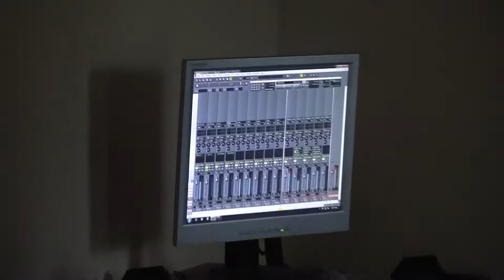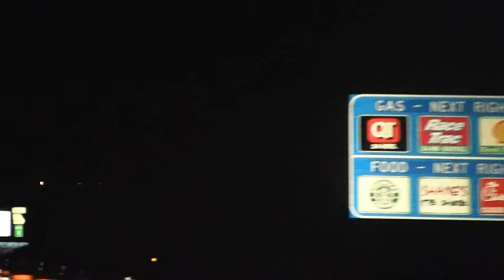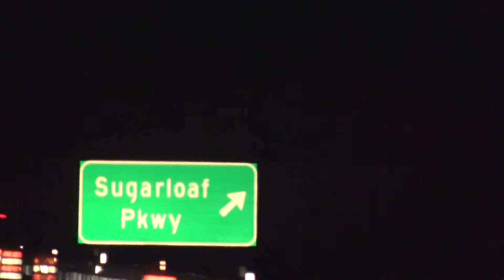General Heat Vlog 14: The Show Goes On